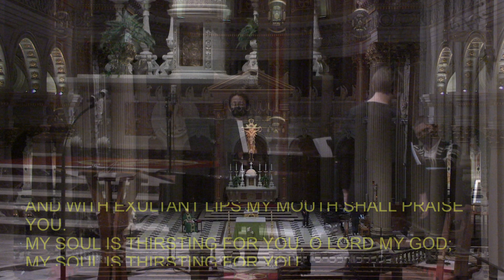St Ignatius Parish I Sunday Mass 8-30-20